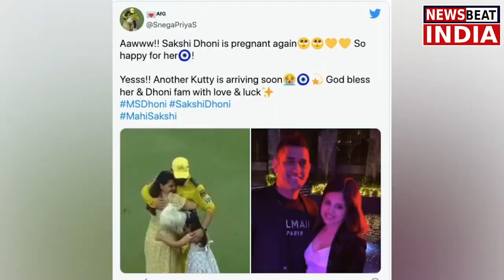Is Sakshi Singh Dhoni pregnant with second child?MS Dhoni and Sakshi all set to become parents again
Captain cool Mahendra Singh Dhoni is currently on cloud nine after his team Chennai Super Kings (CSK) won their fourth Indian Premier League title by defeating Kolkata Knight Riders (KKR) on Friday, October 15 at Dubai International Stadium.While his fans and the team are already celebrating the fantastic victory with great zeal another great news has surfaced on the internet. Following the victory, MS Dhoni’s wife, Sakshi and their daughter, Ziva, joined him on the field to celebrate the same.
A picture where the family of three was seen hugging went viral over the internet, it was speculated that Sakshi is pregnant. According to various media reports, Suresh Raina’s wife, Priyanka Raina, confirmed that Sakshi is four months pregnant, and the couple is expecting their second baby in 2022.
Hello,
Welcome to NEWS BEAT INDIA YouTube Channel. NEWS BEAT INDIA is all about Latest News, politics news, entertainment news, sports news, social media news, opinion news and more.

NEWS BEAT INDIA एक ऐसा न्यूज़ प्लेटफॉर्म है, जंहा आपको दिनभर की हर छोटी बड़ी खबर से रूबरू कराया जाएगा। इस न्यूज़ अड्डे पर आपको अपनी आवाज़ उठाने, आम लोगो की ज़िंदगी से जुड़े मुद्दों पर बात रखने और बात करने का मौका मिलेगा।
NEWS BEAT INDIAआपको देश की राजनितिक, सामजिक और धरातल से जुड़े मुद्दों पर पूरी जांच पड़ताल करके ख़बर पहुचाएगा।